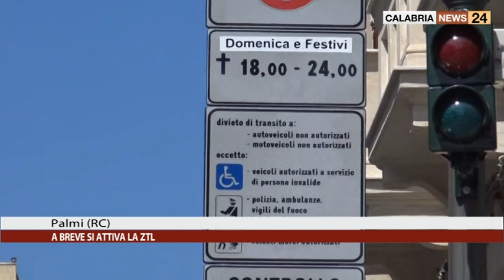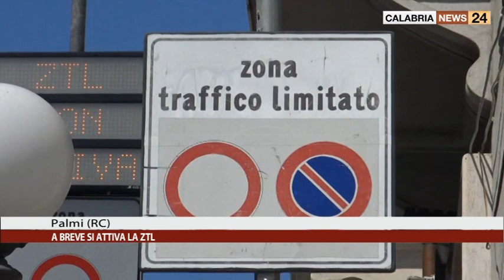PALMI (RC): A BREVE SI ATTIVA LA ZTL